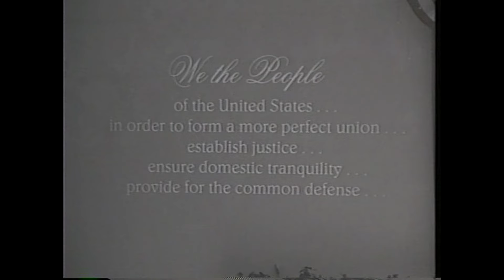1996 Shadow Mountain Church El Cajon - A Day to Remember David Jeremiah Dan Quayle Oliver North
Highlights of a presentation at El Cajon's Shadow Mountain Church (formerly Scott Memorial Baptist Church) in 1996 called A Day To Remember

Featuring singing by Daniel Hendricks as well as the Shadow Mountain Church Choir.

Featuring
Dr David Jeremiah
Cal Thomas
El Cajon Mayor Joan Shoemaker
Congressman Duncan Hunter
Assemblyman Steve Baldwin
Oliver North
Blue Eagles Honor Guard of Edwards Air Force Base
Vice President Dan Quayle
Dr John Maxwell